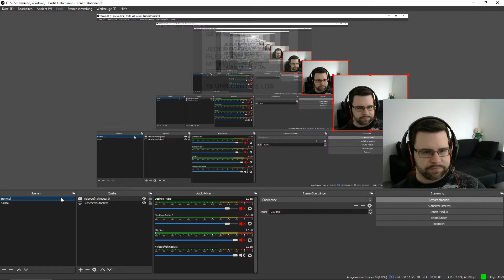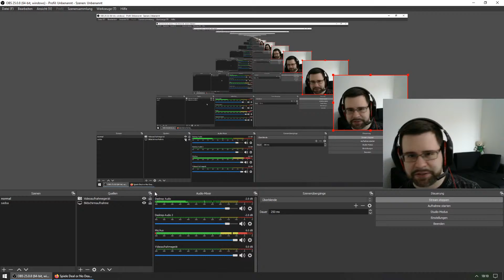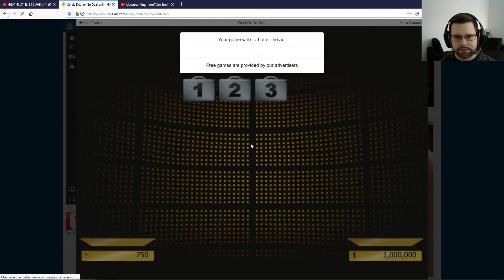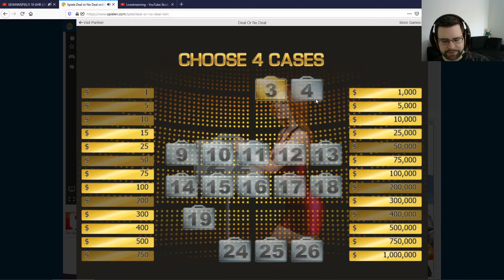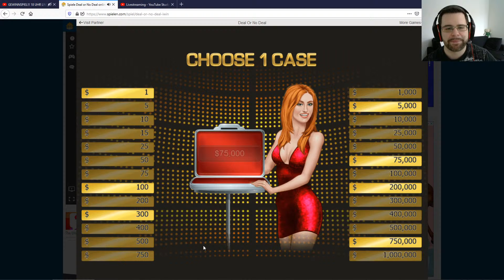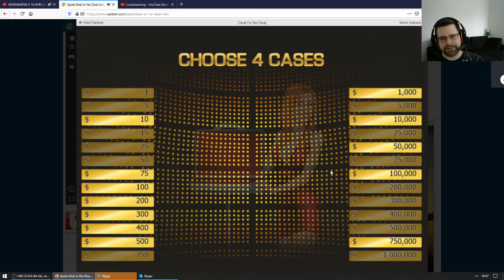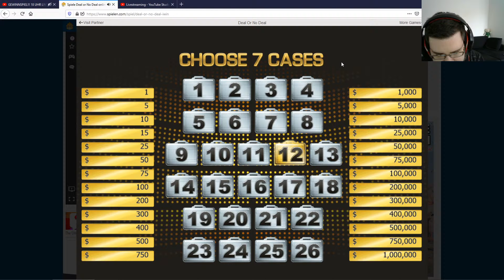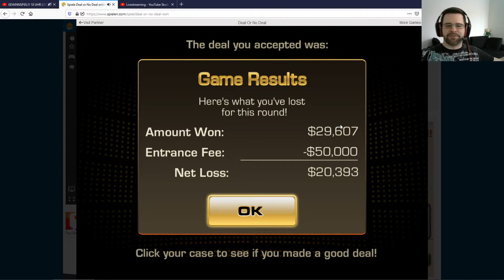Kopie von GEWINNSPIEL!!! 18 UHR LIVESTREAM - JEDER KANN MIT MACHEN JEDER KANN GEWINNEN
GEWINNSPIEL!!! 18 UHR LIVESTREAM - JEDER KANN MIT MACHEN, JEDER KANN GEWINNEN! Alle die um 18 Uhr im Livestream sind können gewinnen in dem sie ein Spiel gegen die anderen Zuschauer spielen :) Seit gespannt. Ihr braucht selber kein Spiel oder sonstiges sondern musst nur zuschauen und im Chat mitmachen!